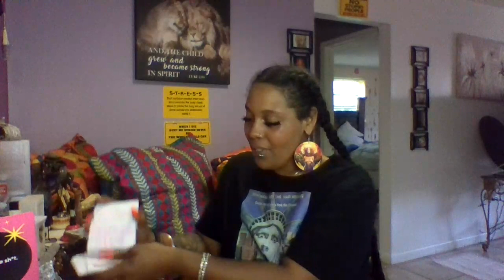PISCES LOVE TAROT "REAL D%€K Ryder" freaks only 🤤🍆🍑 (Timeless )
*All my readings are here to awaken Inspire and move you forward. . . LETS TALK TAROT. . .

A_Luminouseyes is the name that i go by on all platforms.

Personal Readings are $25 and Quick reads, $10 and Palm readings are $30 (Please allow at least 48 hours for a response after submitting payment.)